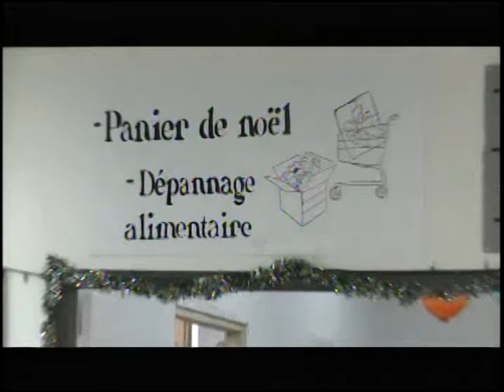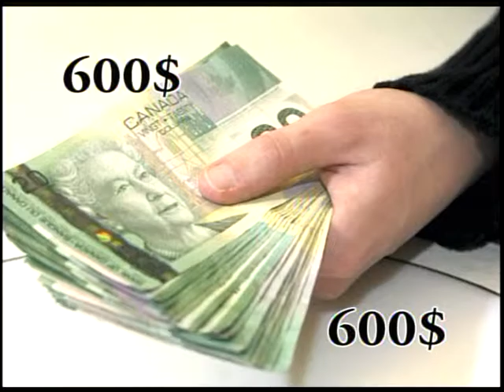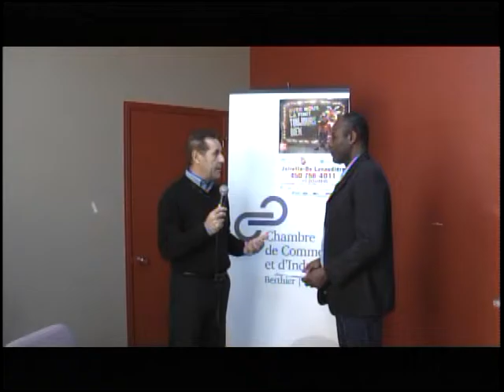Le Journal télévisé (Lundi le 14 Décembre 2015)